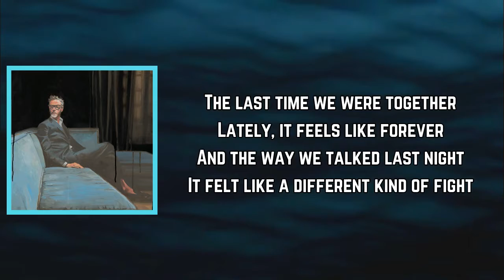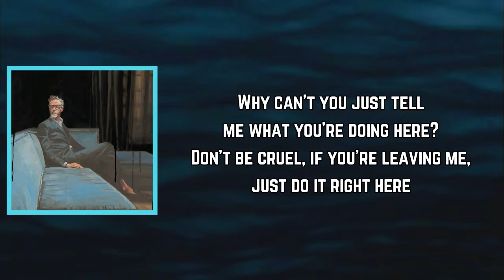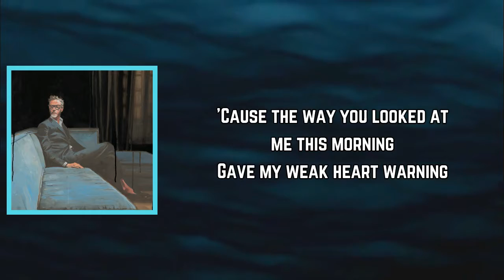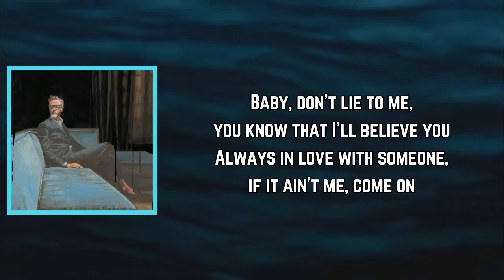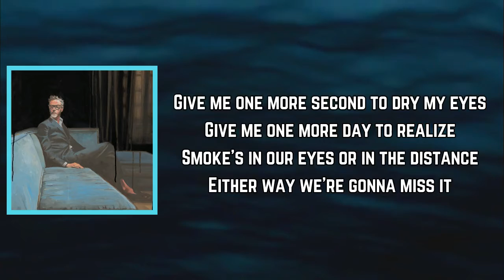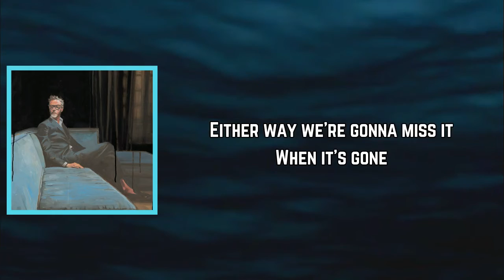Matt Berninger - One More Second (Lyrics)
One More Second Lyrics:

Verse 1]
The last time we were together
Lately, it feels like forever
And the way we talked last night
It felt like a different kind of fight

[Bridge]
Baby, don’t lie to me, you know that I’ll believe you
Always in love with someone, if it ain’t me, come on
Just give me a little more time
Give me a little bit of warning
Baby, I'm gonna be fine
When I figure out where I'm going

[Verse 2]
Why can't you just tell me what you're doing here?
Don't be cruel, if you're leaving me, just do it right here
'Cause the way you looked at me this morning
Gave my weak heart warning

[Chorus]
Give me one more second to dry my eyes
Give me one more day to realize
Smoke's in our eyes or in the distance
Either way we're gonna miss it
Give me one more year to get back on track
Give me one more life to win you back
When it's gone

[Bridge]
When I figure out where

[Chorus]
When it's gone

[Instrumental Break]

[Chorus]
When it's gone